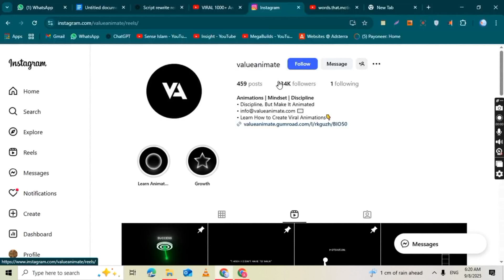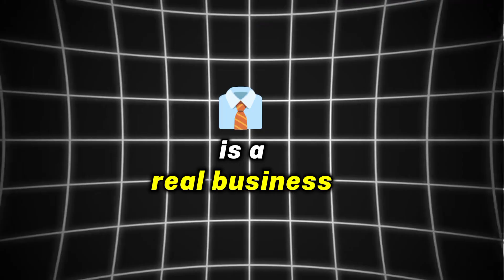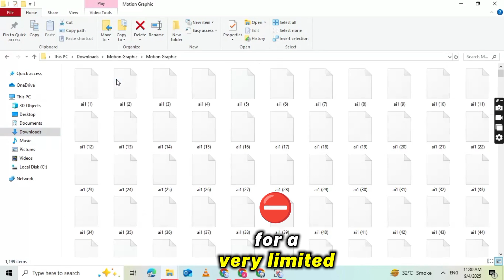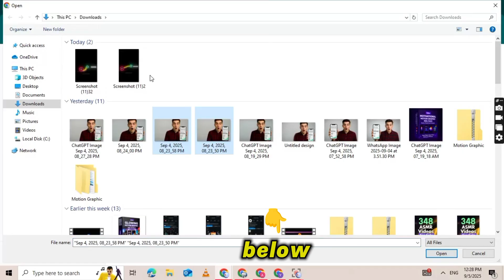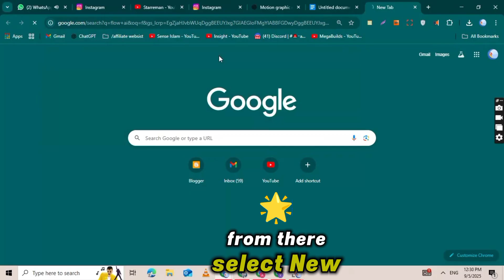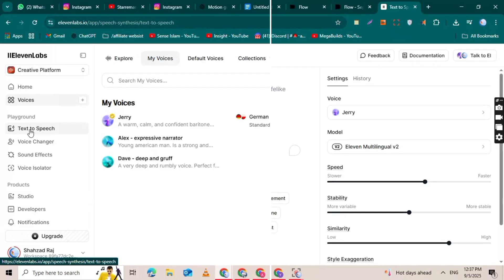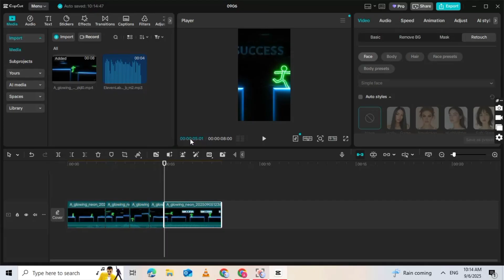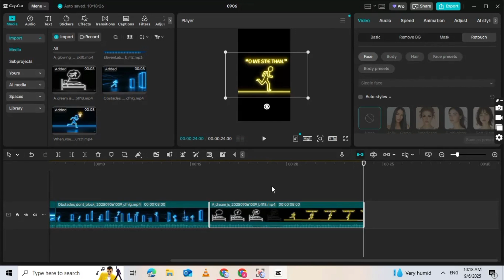How to Make Viral Motion Graphics Reels & shorts Using Google VEO 3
Want to create professional motion graphic reels without any editing or animation skills? 🚀 In this tutorial, I’ll show you how to use Google VEO 3 to make viral motivational reels and shorts in just a few clicks.

In this video, I’ll show you how to design high-quality motivational reels using AI tools—for FREE! You don’t need animation skills, expensive software, or editing experience.

And the best part? You can turn these reels into a real income stream,  Instagram Reels, YouTube Shorts, and TikTok
 m

✨ Inside this tutorial you’ll discover:

How to create motion graphic reels in minutes using AI

100% free method (no After Effects, no paid tools)

Step-by-step process to make viral motivational content

How to grow fast on Instagram, TikTok, and YouTube Shorts

🔥 If you want to build a social media brand and make money online, this is the easiest way to start.

👉 Watch till the end to see the final video result and learn how you can do it too!